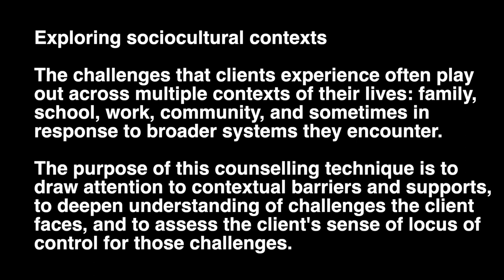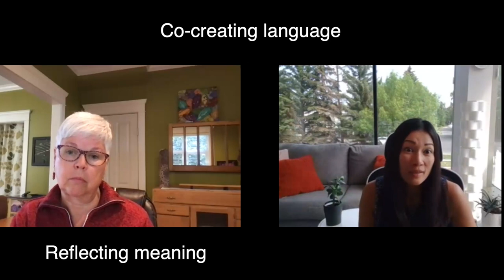Counselling Techniques: Exploring Sociocultural Contexts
The challenges that clients bring to counselling are often embedded in, or influenced by, the sociocultural contexts of their lives. It is important for counsellors to take the time to explore these contexts in order to fully appreciate the challenges clients face and to avoid pathologizing clients if their challenges arise from contextual issues like racism or other forms of cultural oppression.